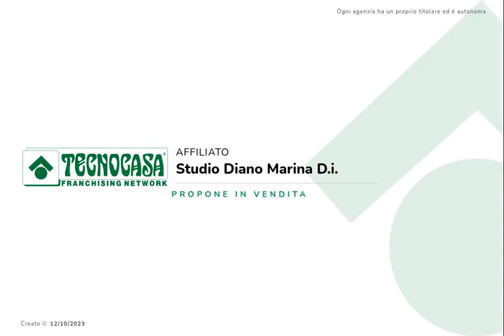SAN BARTOLOMEO AL MARE - Indipendente con terrazzo e posti auto.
Bilocale ristrutturato con ampia zona destinata a terrazza e posti auto.